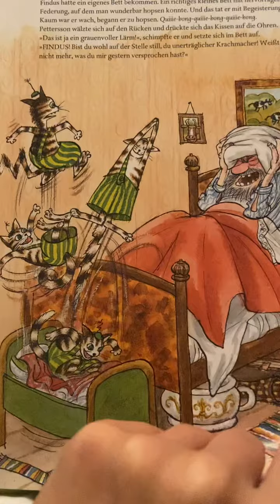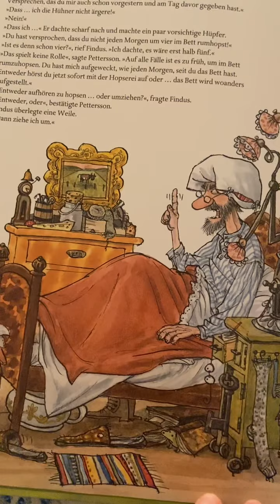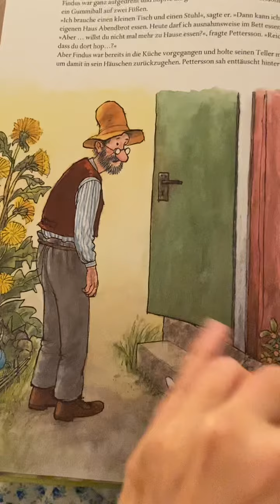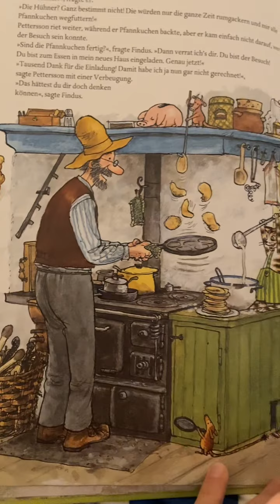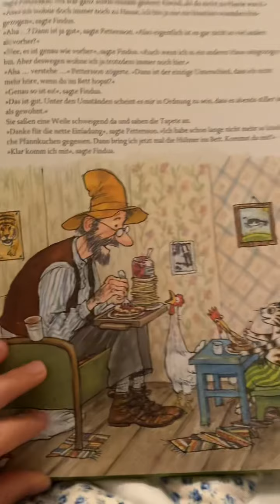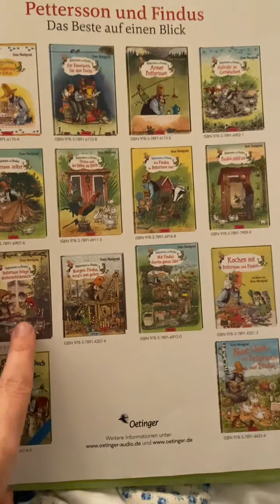Peterson und Findus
автор и иллюстратор: Sven Nordqvist